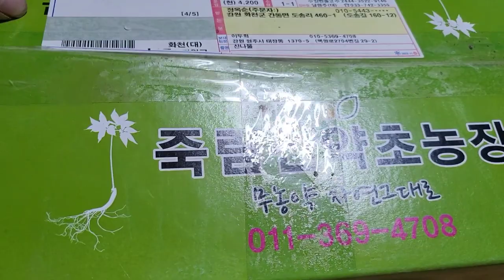산마늘종근 산마늘 가격 시세 200개 노지 텃밭에 재배하기 금방 뚝딱 심었어요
산마늘 200촉 택배로 받아서 아침에
다심었다
10cm씩 간격을 두고 심었더니 금방심네요
올해. 4월이면 먹을수있을듯
6년생 종근 1개당 300원